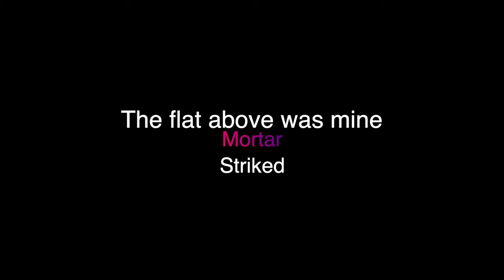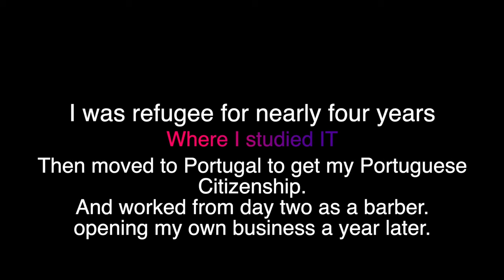Unlocking Success: How a Former Refugee Achieved Yacht Ownership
Listen as I share my remarkable journey from refugee to yacht owner. From fleeing war-torn Luanda to risking everything to find a new life on the other side of the world, I've been through more than most can imagine. But through it all, I've found strength, courage, and resilience – the qualities that have helped me achieve my goals. In this video, I'll share with you my story – and the story of thousands of other refugees and migrants who have taken the same journey. I hope that by hearing our stories, you'll be inspired to do something to help refugees and migrants in need.
My name is Luis Neto, I was born and raised in Angola. I had to leave my family behind in pursuit of safety and brighter future.It was not a decision to take lightly , I had so many sad days and night being alone in a foreigner country. In September 1992, Angola was immersed in a civil conflict that reached its most critical point in the following days after an attempt to achieve peace through democratic and multi-party elections in the country, however eight opposition parties, notably UNITA, contested the results claiming that the elections were flawed as a result of which riots broke out in Luanda, which quickly spread to other regions of the country.
In just a few days, thousands to tens and thousands of Unita members or supporters were killed by MPLA forces across the country. In a tragic event known as the Halloween Massacre.It was such a remarkable journey having to learn new languages such as Dutch, English, new culture and adapt.Disclaimers and copyrights:All video content on this channel is subject to copyright and may not be used without permission.All statements are personal opinions and do not necessarily represent facts.

00:00 The Halloween Massacre
01: 50 Why was my building attacked?
02:20 Traveling The Netherlands via Portugal
02:32 Became a Refugee

All video content on this channel is subject to copyright and may not be used without permission.
All statements are personal opinions and do not necessarily represent facts.